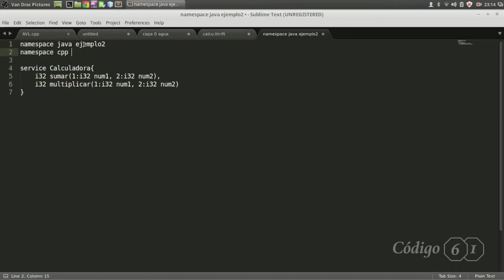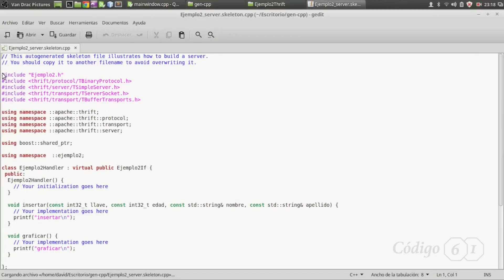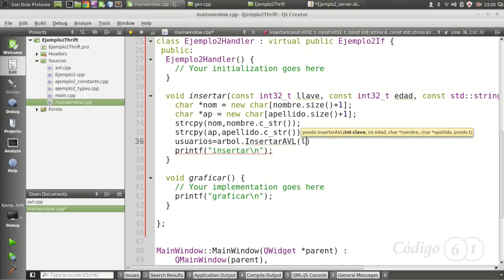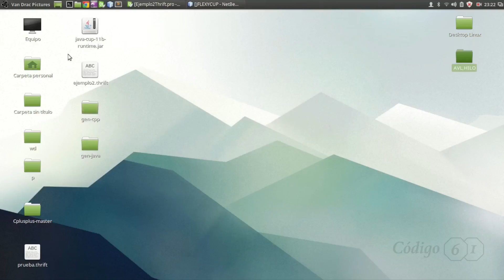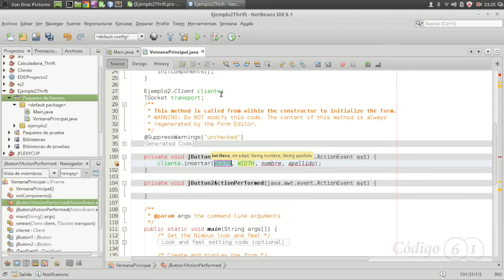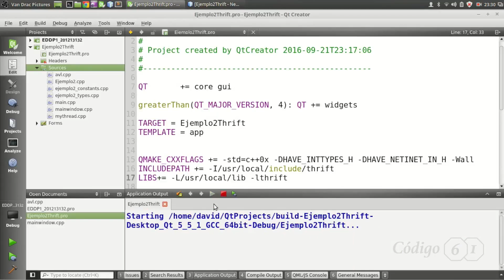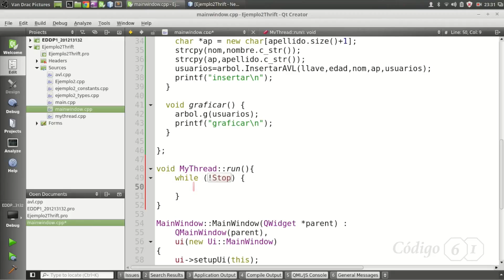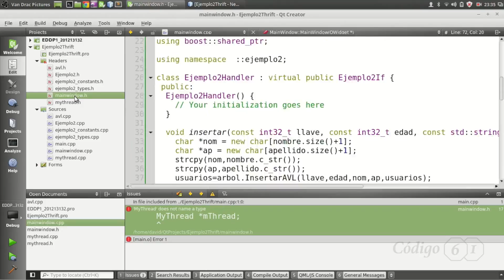Apache thrift c++ como servidor, java como cliente | Ejemplo2 Apache thrift c++ con Interfaz Grafica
Todos los archivos utilizados en el tutorial:
Código del Backup Codigo61-08

Código del Backup Codigo61-02

Si el Archivo no esta disponible vista y busca el Código del Backup

Referencia apache thrift en c++:
QMAKE_CXXFLAGS += -std=c++0x -DHAVE_INTTYPES_H -DHAVE_NETINET_IN_H -Wall
INCLUDEPATH += -I/usr/local/include/thrift
LIBS+= -L/usr/local/lib -lthrift